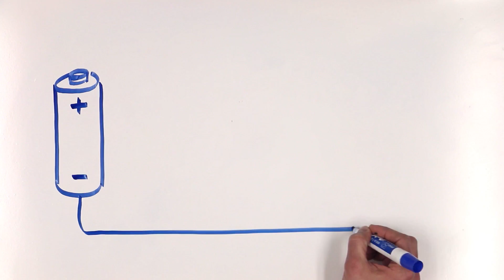MYN3RD with DC circuits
A brief explanation on how to use MYN3RD with simple DC circuits.